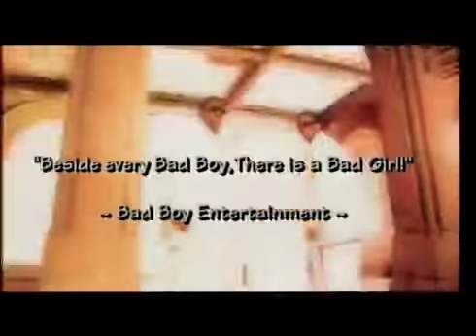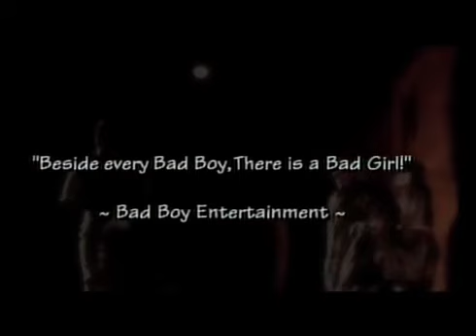TOTAL : CAN'T YOU SEE